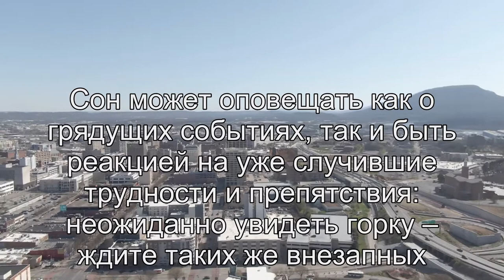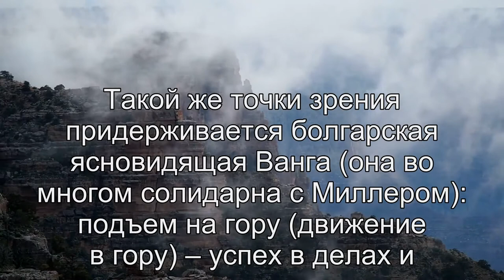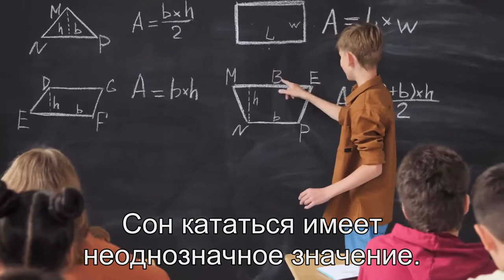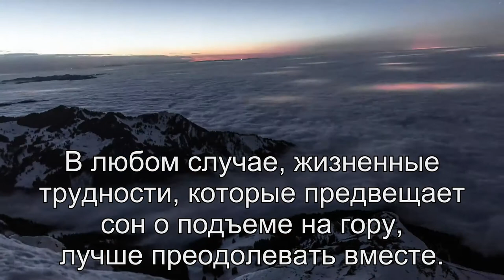К чему снится Кататься ? Толкование сна по сонникам Фрейда и Хассе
Кататься во сне – это символ жизненных неприятностей, которые могут вас окружать. Что именно означает этот образ во сне, напрямую зависит от направления движения и ваших успехов. Тяжелое поднятие на горку сонники толкуют как грядущие трудности, а успешный спуск – как преодоление жизненных неурядиц.